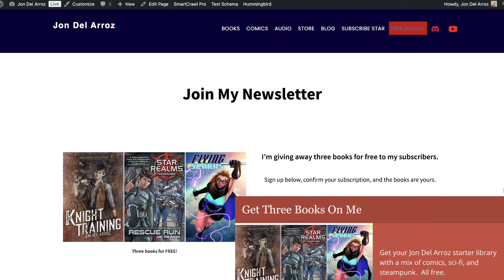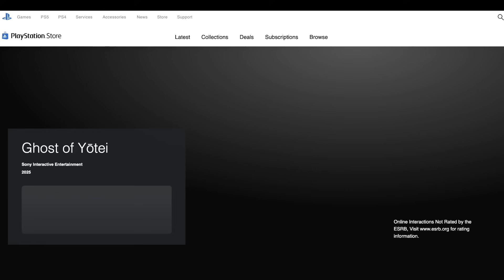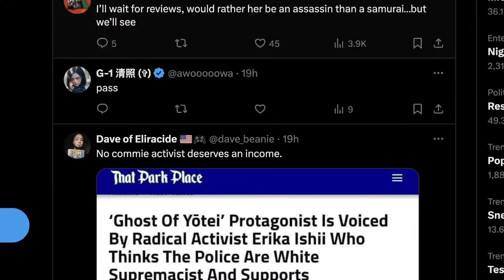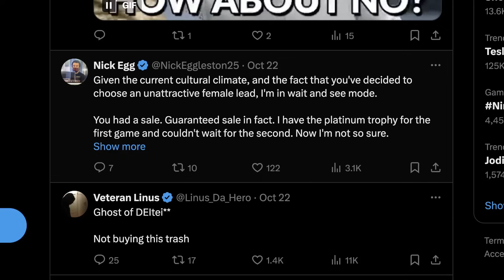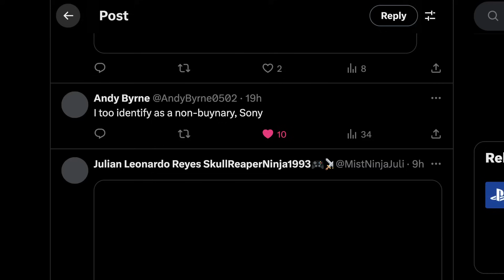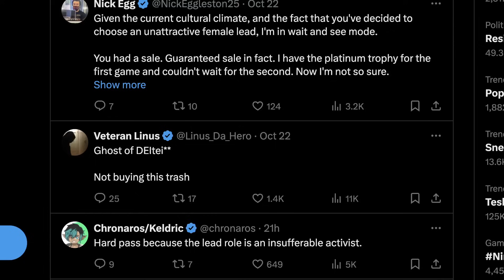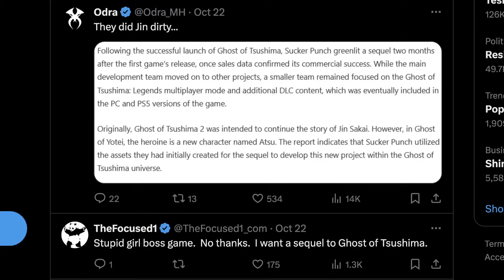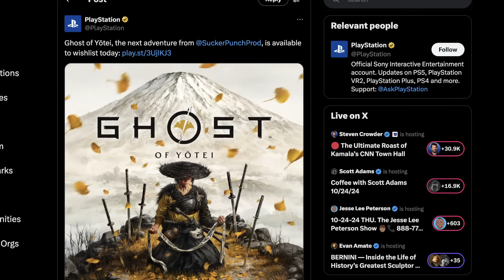PlayStation RATIO'D And HUMILIATED By Gamers After Ghost Of Yotei Wishlist Unveiling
No one wants Ghost of Yotei because of all the DEI infestation in the video game. PlayStation and Sucker Punch studios needs to wake the heck up if they want to win gamers back.